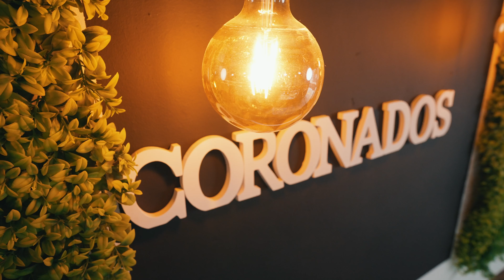Coronados bakery | Food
Promotional video for Coronados bakery in Valencia for its 1-year anniversary.